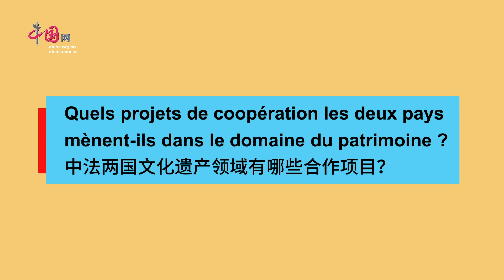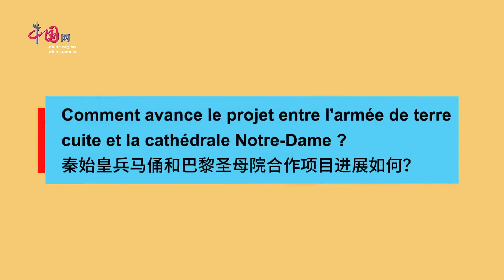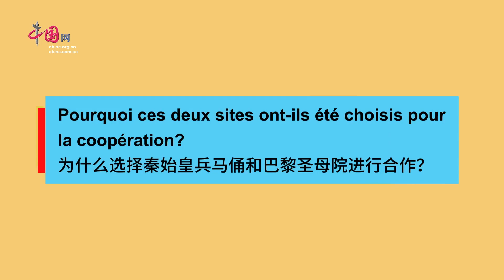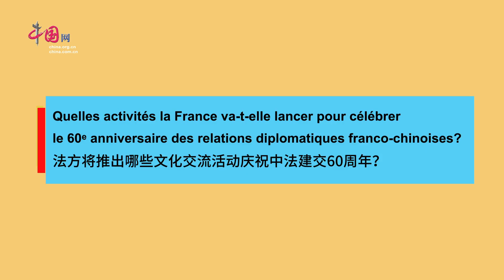法国驻华大使馆公使衔参赞裴国良：法中两国共同致力于文化遗产保护